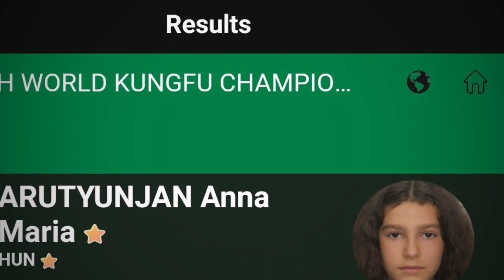9. Kungfu Világbajnokság 2023, Emeishan, Kína. A verseny